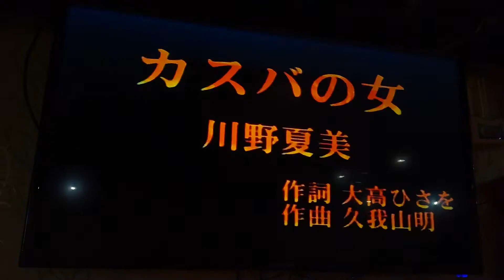賴小姐翻唱 カスバの女唄 川野夏美 {朱攝影} [富士櫻卡拉OK]環境幽靜歌聲會友。